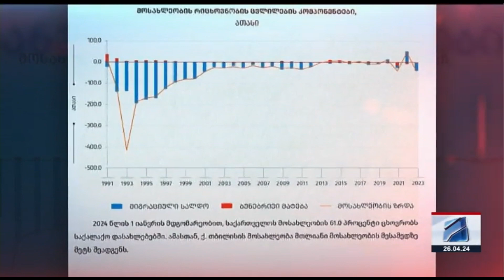ტვ. რუსთავი 2 - საქსტატის აღმასრულებელი დირექტორის გოგიტა თოდრაძის ბრიფინგი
✅ ტვ. რუსთავი 2

✅ საქსტატის აღმასრულებელი დირექტორის გოგიტა თოდრაძის ბრიფინგი

✅ თემა: საქართველოს მოსახლეობის რიცხოვნობა და დემოგრაფიული მაჩვენებლები 2024 წლის 1 იანვრის მდგომარეობით